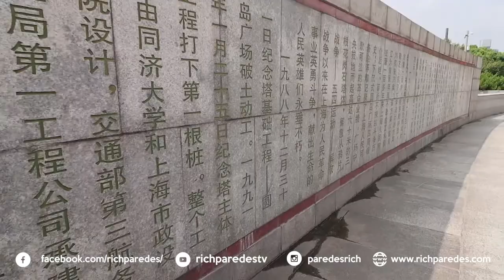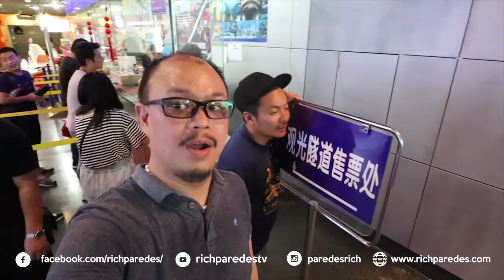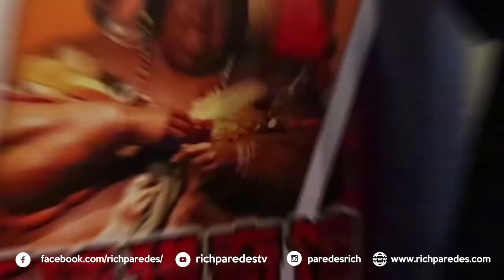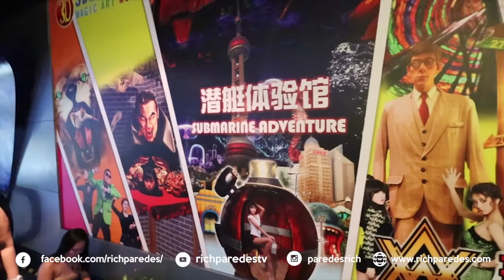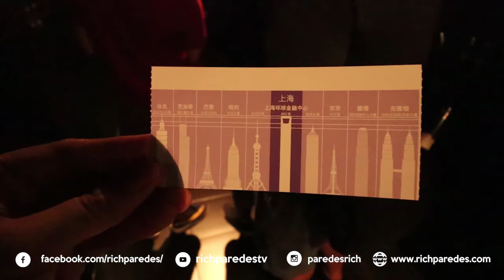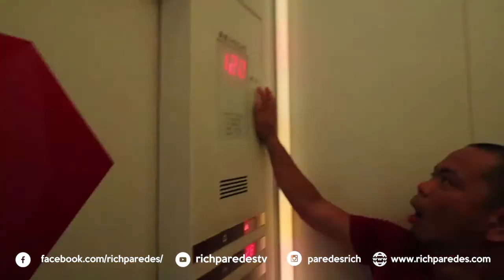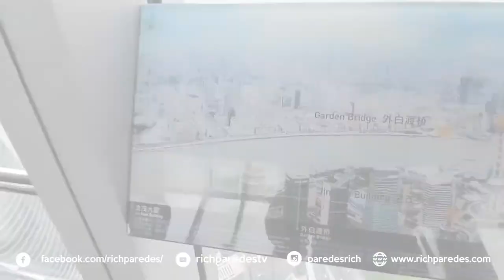VLOG 13 LUNCH AT THE BUND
Starts with a lunch stop at the BUND. Sarap ng DRAFT BEER!!

Travel to the UNDERWATER TUNNEL and DINE at a Luxury Cruise. NEED I SAY MORE??

Then we went to an underground tunnel. across the bund. Then dinner a luxury cruise Sarap :)